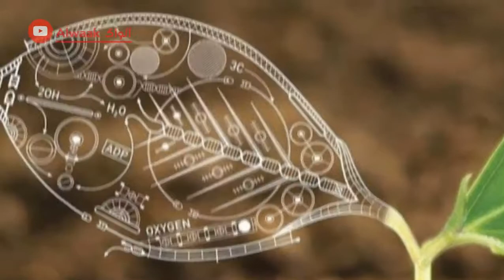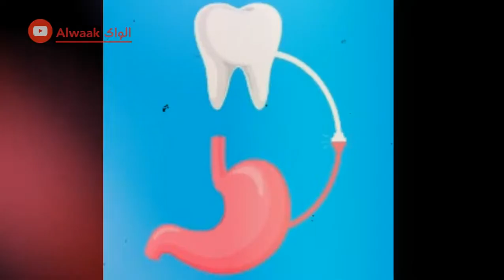اور، یووال نووا هراري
د پخوونکو توکم
پۀ بشپړتیایي بهیر کې ارزښتمن قدم چې انسان یې د تکامل څوکې ته ورساوۀ د اور اهلي کول یا پۀ اصطلاح مهارول و. ځینو انساني انواعو کابو ۸۰۰،۰۰۰ کاله وړاندې اور پېژاندۀ. او ۳۰۰،۰۰۰ کاله وړاندې یې ترې روزمره ګټه اخیسته. انسانانو اوس د رڼا د یوې منبع تر څنګ، د ځانونو ګرمولو، لۀ وحشي ځناورو د خوندي کېدلو، د لوګي پۀ واسطه د پیغام رسولو او تر ټولو مهمه دا چې د غذا پخولو وسیله لرله. لۀ دې وروسته انسانانو وکولی شول هغه خواړۀ چې پۀ اومۀ یا طبیعي شکل نۀ هضمېدل، پاخۀ کړي. اور د خوړو یوازې کیمیاوي ترکیب بدل نۀ کړ بلکې د خوړو بیولوژیکي بڼه یې هم واړوله. پخولو سره پۀ خوړو کې شته جراثیم او پرازیتونه وژل کېدل، پۀ دې سره انسانانو صحي خوراکونه شروع کړل، ناروغۍ کمې شوې او عمرونه یې اوږدۀ شول. لۀ دې ټولو خوبیو سره سره پۀ پخولو سره انسانانو د خوراک لپاره ډېر توکي وموندل چې د اور لۀ پېژندلو مخکې یې نۀ شوای خوړلی. همدارنګه پخولو سره د غذا ژوولو وخت هم بچت شو. یو شیمپانزي د دې لپاره چې خامه غذا هضم ته اماده کړي د ورځې پنځۀ ساعته شخوند وهي مګر انسانان د ورځې یوازې یو ساعت د پخې غذا پۀ خوړلو ضایع کوي. او ورو ورو یې دې ته میلان وکړ چې واړۀ غاښونه او کوچنۍ کولمې ولري.
کله چې انسانانو اور وپېژاند نو پۀ یو رام کوونکي او بالقوه نامحدود ځواک یې تسلط پيدا کۀ. تر ټولو مهمه دا وه چې د اور روښانه کول د انسان پۀ جوړښت یا فزیکي ځواک پورې اړه نۀ لري مطلب یوه ښځه هم کولی شي چې پۀ یوې سپرغۍ سره پۀ ظرف د یو څو ساعتونو کې ټول ځنګل ته اور واچوي. اور د انسان پۀ ژوند کې د راتلونکي توپان یوه نښه وه.